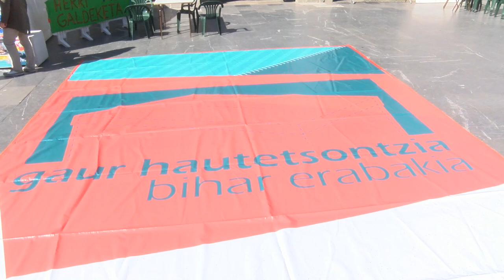Arnaldo Otegi ha participado en la consulta organizada en Elgoibar por Gure Esku Dago